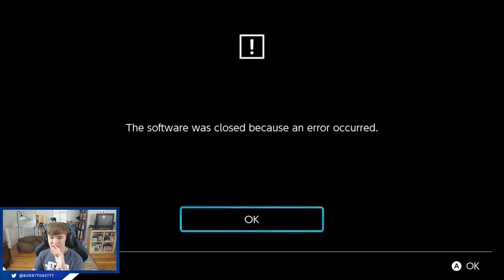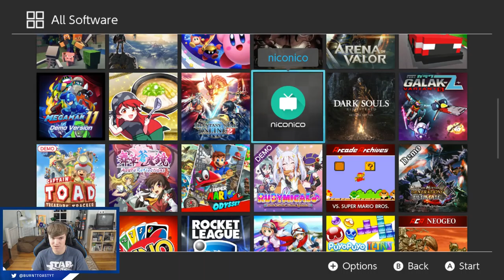[10/15/2018] Fortnite Battle Royale on Nintendo Switch 🔴LIVE! with Subs/Viewers! [Season 6] [#64]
Join us as we play through season 6 of Fortnite Battle Royale on the Nintendo Switch while we live streaming right now! ^ - ^

➜ Epic Games Username: BurntToastGaming
➜ Servers I play on: NA-East

1. Open Fortnite on PC, Xbox, Moblie or Nintendo Switch
2. Type in your IGN in the chat and send a friend request to BurntToastGaming
3. After I accept your friend request wait in the lobby until I am finished with the ongoing game
4. Once BurntToastGaming has opened his lobby, attempt to join his party by going to the epic friends menu and selecting to join BurntToastGaming's party. If you are unable to join the party you're welcome to stream snipe for the game to end quicker so you have a faster chance of getting into a game
5. Have fun! :D

1. Don't start arguments
2. No bullying
3. No advertising in chat.
4. Keep it PG-13
5. No spamming.You guys know what this is :P

( ͡° ͜ʖ ͡°)